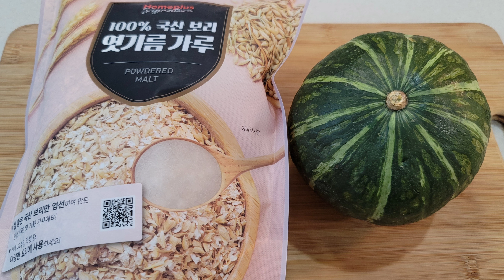압력밥솥으로 정말 쉽게 만드는 엄마 표 단호박식혜만드는법~천연소화제 단호박식혜로 명절음식에 느끼함을 날려보세요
안녕하세요 쪼야쿡입니다
요번 설 날에 시원하게 만들어 드시면 좋은 단호박식혜를 만들어 봤습니다
어렵지 않으니까 영상 보시고 한번 만들어서 손님 상에 예쁘게 내보세요

단호박식혜 재료
질금 500g
단호박(깍아서)513g
흰설탕 130g
물 4L
쌀밥 (쌀2컵) 물(2컵)

단호박 삶은물  600ml
식혜 삮힐때 설탕 70g